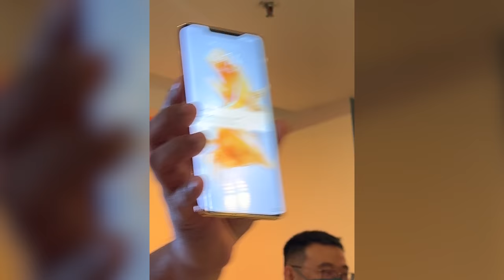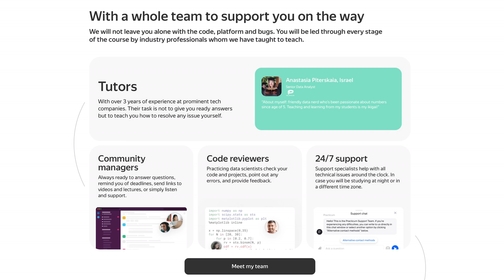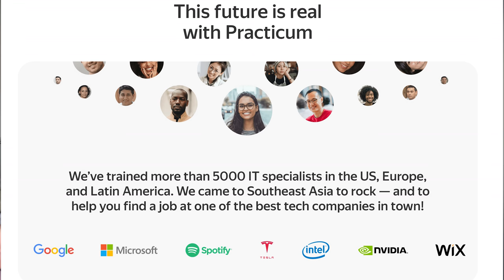VLOG: Jual Semua Gadget Yang Aku Ada